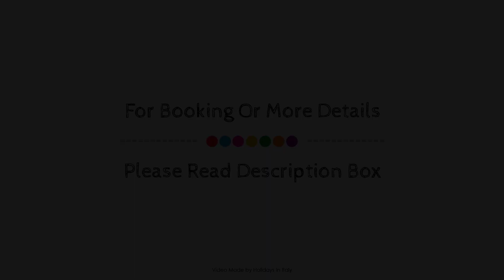Best Western Hotel Stella d'Italia, Marsala, Italy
About Property:
Located in Marsala City Center, Best Western Hotel Stella d'Italia is a perfect starting point from which to explore Marsala. The hotel offers a wide range of amenities and perks to ensure you have a great time. Service-minded staff will welcome and guide you at the Best Western Hotel Stella d'Italia. Designed for comfort, selected guestrooms offer television LCD/plasma screen, air conditioning, heating, desk, mini bar to ensure a restful night. The hotel offers various recreational opportunities. Friendly staff, great facilities and close proximity to all that Marsala has to offer are three great reasons you should stay at Best Western Hotel Stella d'Italia.
Searching For
1. Best Western Hotel Stella d'Italia - Marsala
2. Best Western Hotel Stella d'Italia - Marsala Virtual Tour
3. Best Western Hotel Stella d'Italia - Marsala Rooms
4. Best Western Hotel Stella d'Italia - Marsala Amenities
5. Best Western Hotel Stella d'Italia - Marsala Videos
6. Best Western Hotel Stella d'Italia - Marsala Offers
7. Best Western Hotel Stella d'Italia - Marsala Deals
Audio Credit:
Track Title: Reasons To Hope
Artist: Reed Mathis